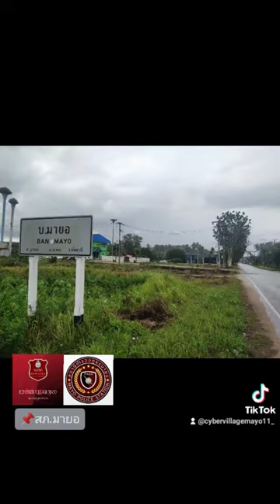RTP CYBER VILLAGE MAYO